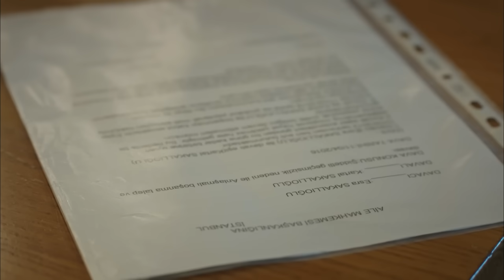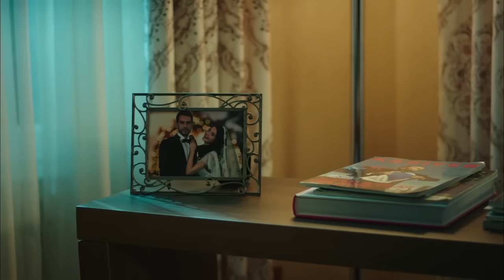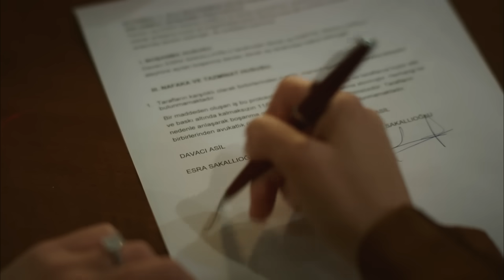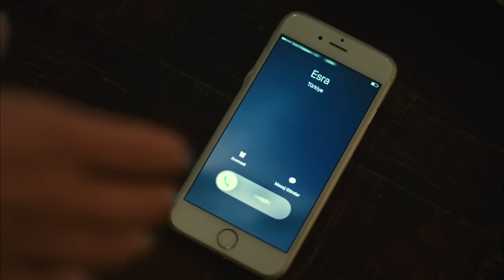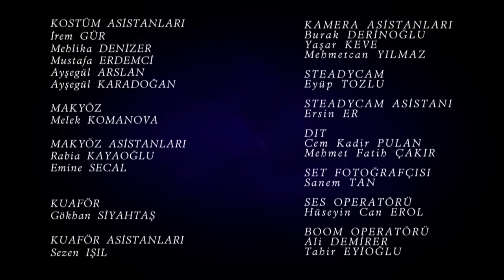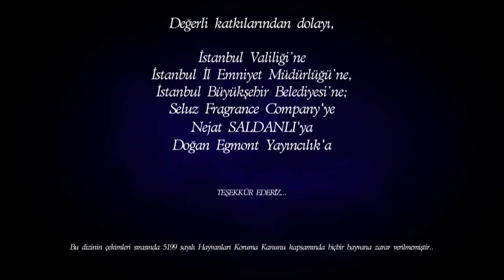Gecenin Kraliçesi 14. Bölüm (Full HD)